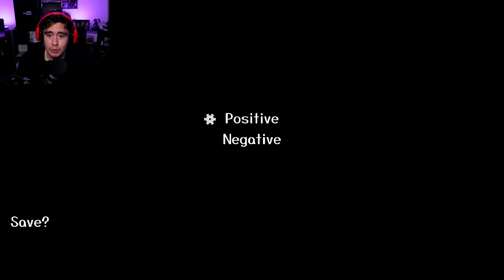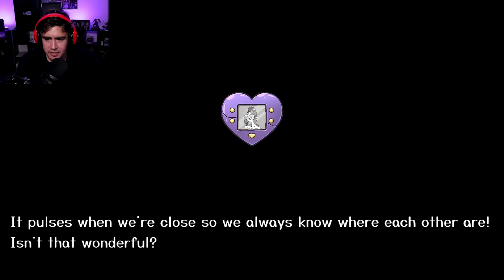A YANDERE IN SPACE FOUND OUT HER CRUSH LOVES SOMEONE ELSE & THERES NOWHERE TO RUN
Luna is head over heels with a member of a space station she works out but soon finds out the cold reality that sometimes feelings are not reciprocated.. What he doesn't know is she's a Yandere and nothing will stop her...